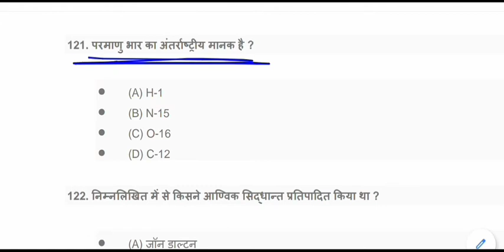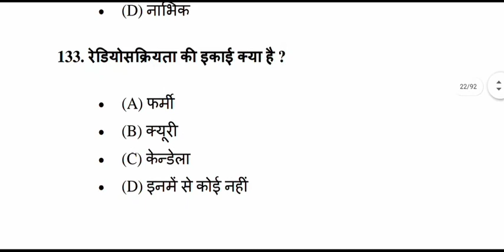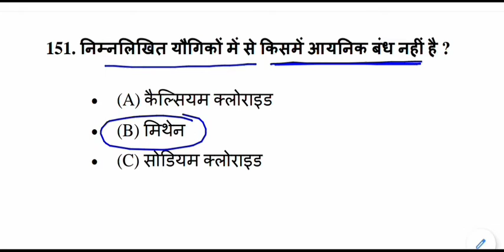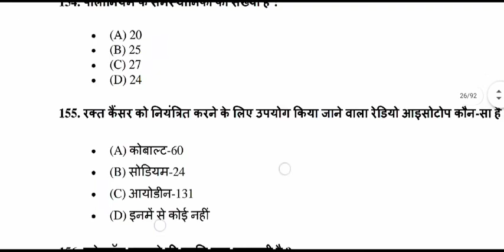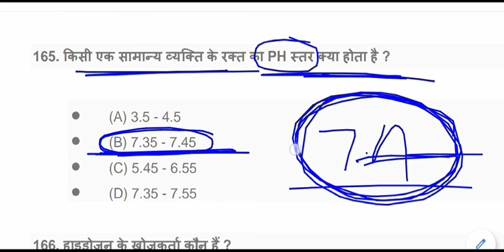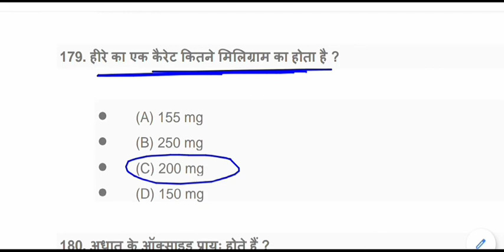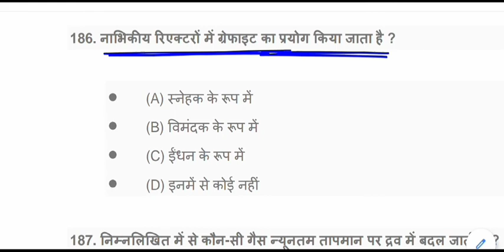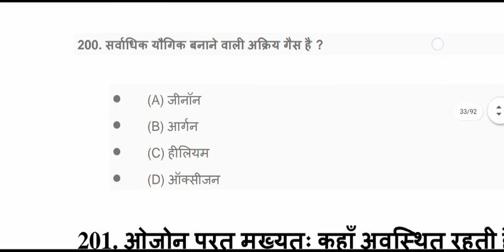CHEMISTRY GK || रसायन विज्ञान || CHEMISTRY questions and answers || Chemistry gk test - 2